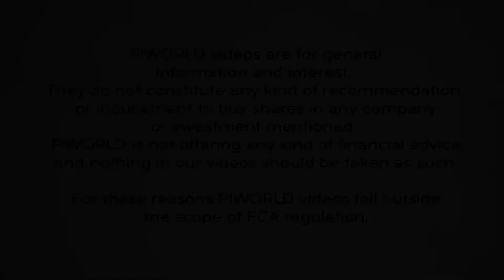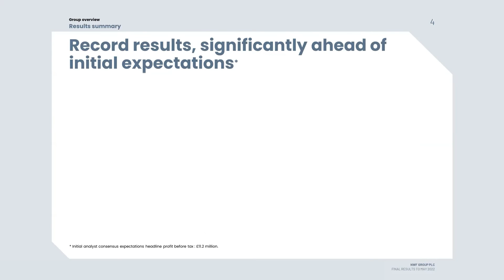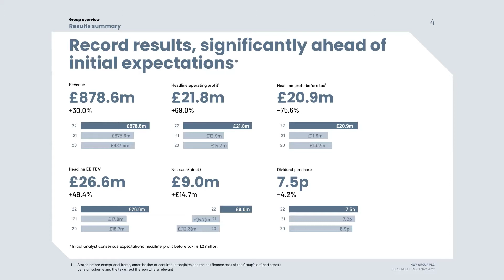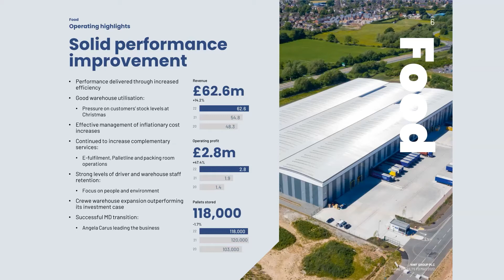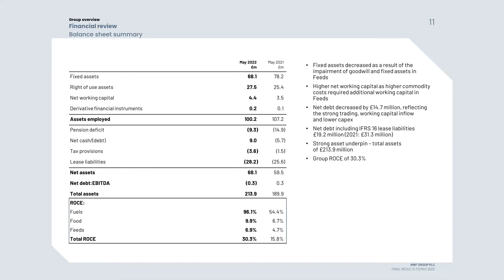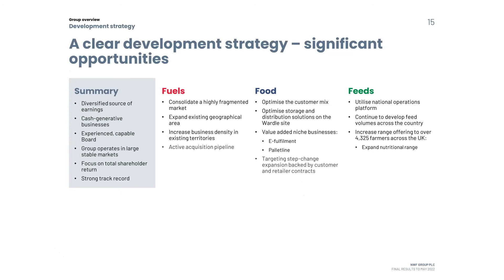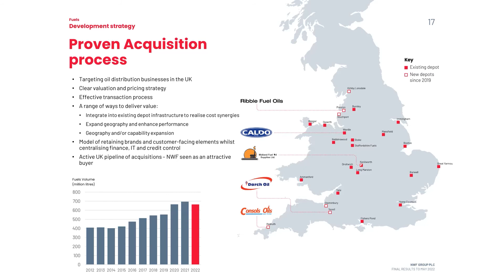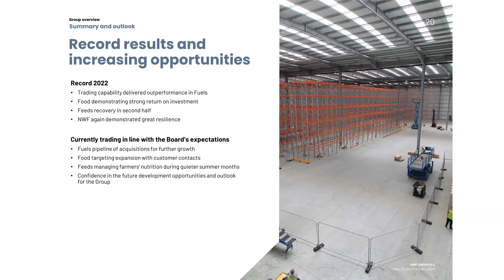NWF Group (NWF) Full-Year 2022 results presentation August 2022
NWF's Chief Executive, Richard Whiting and Group Finance Director, Chris Belsham present full year results for the year ended 31 May 2022.

"A record set of results, significantly ahead of market expectations at the start of the financial year, demonstrating the capability of the business to optimise performance and the resilient nature of our markets."

Opener - 00:00

Richard Whiting, Chief Executive
Introduction - 00:16
Highlights Video - 01:05
Key Highlights - 03:20
Results Summary - 04:44
Operating Highlights - 06:25

Chris Belsham, Group Finance Director
Financial Review - 12:08
Income statement summary - 12:17
Balance Sheet Summary - 14:23
Pension Summary - 15:21
Cash Flow Summary - 16:05
Net Debt Summary - 16:25

Development Strategy - 17:20
UK Fuel Market - 19:00

Acquisition process - 21:30

ESG Framework -  23:30
Summary and Outlook - 25:10

NWF Group plc is a United Kingdom-based company that is engaged in the sale and distribution of fuel oils, the warehousing and distribution of ambient groceries, and the manufacture and sale of animal feeds. The Company operates through three segments: Fuels, Food and Feeds. Its Fuels segment is engaged in the sale and distribution of domestic heating, industrial and road fuels. Its Food segment is engaged in the warehousing and distribution of client's ambient grocery and other products to supermarkets and other retail distribution centers. Its Feeds segment is engaged in the manufacture and sale of animal feeds and other agricultural products. The Company operates through its subsidiaries, which include NWF Agriculture Holdings Limited, NWF Distribution Holdings Limited, NWF Fuels Holdings Limited, NWF Agriculture Limited, New Breed (UK) Limited and Boughey Distribution Limited